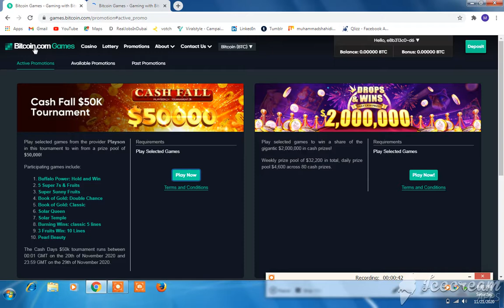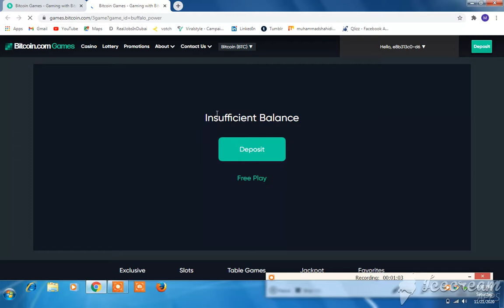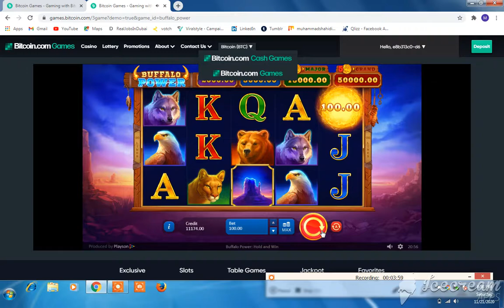New Free Bitcoin Mining Site 2020 | Earn Daily 0.$1000 BTC | Best Free Bitcoin Earning Site 2020|USA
Shahid Iqbal

Video Cover.
Free bitcoiandroid
Earn bitcoin

Via.Top Revicew, New Best Bitcoin Mining Site 2020, Earn Daily 0.0095 BTC, Stocksons Paying or Not?

3 - Watch this video Full
5 - Comment your Dogecoin
     wallet address.

Total 30 Dogecoin giveaway daily, Total 3 winner daily, Per winner will get 10 Dogecoin
online earning in pakistan without
investment 2020
how to make money online
earn money online in pakistan without
investment 2020
earn money online
making money as a teenager
2020
how to make money online in
pakistan
pakistan for students
without investment
online earning
online earning in pakistan
online earning appP
investment
online earning app in pakistan
online earning websites in
pakistan
online earning games in pakistan
online earning